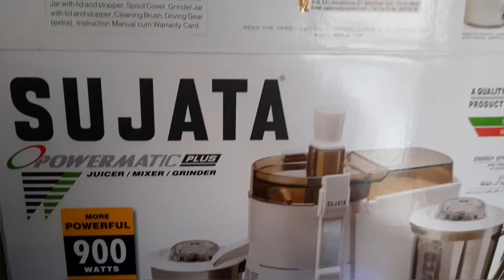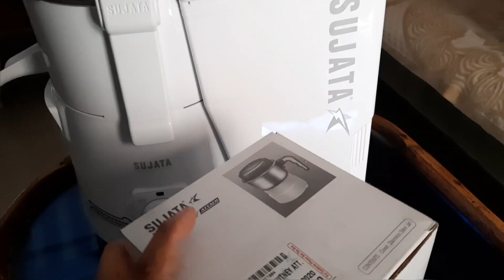Sujata Juicer Mixer Grinder || Best Heavy Duty Mixer Grinder || Best Sujata Mixer Grinder Review